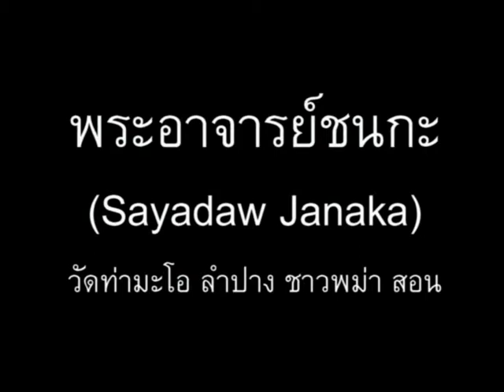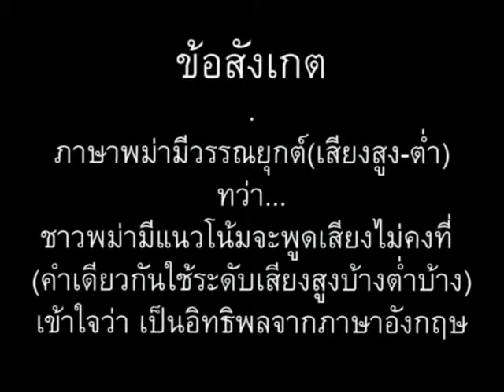ภาษาพม่า ตอน99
ภาษาพม่า (เมียนมา) ตอน 99 - อิริยาบถสี่ // 'Learn Myanmar (Burmese / Burma language)' for Thai speakers. CC: BY-NC-SA // ภาษาพม่าเรียง "ประธาน+กรรม+กริยา", คำขยายส่วนใหญ่ ใส่ไว้ข้างหน้า // ไวยากรณ์พม่าคล้ายภาษาญี่ปุ่น และมักจะมีอะไรที่ตรงข้ามกับภาษาไทยเป็นส่วนใหญ่